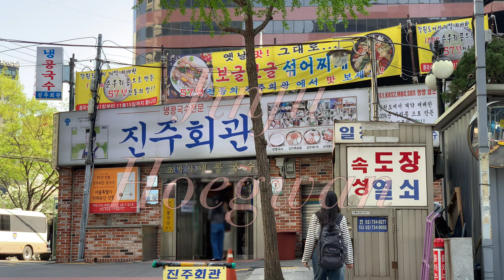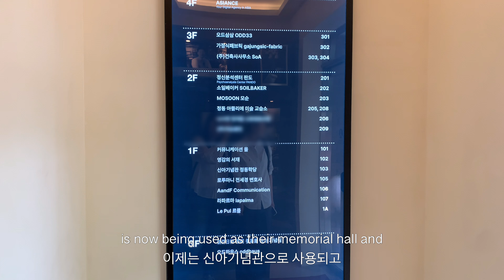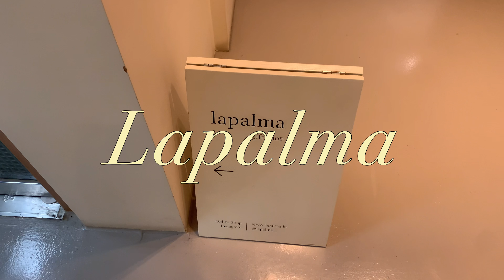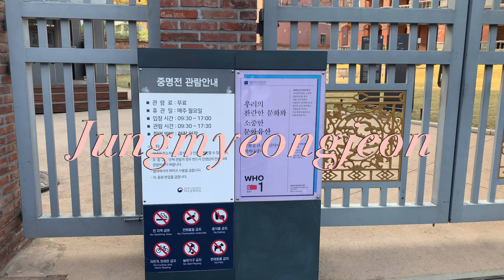A Spring Day in My Life 🌼 Seoul One-day itinerary (Jeongdong-gil, ShinA memorial hall, Deoksugung)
Hi it's Dada here 😊
This vlog captures just how I'd like to spend all of my days in Seoul!
Taking a stroll around the palace, eating at my fav restaurant, spending the breezy afternoon at a cafe, and checking out new editorial shops on a spontaneous spring day out 🎀

MY MENTIONS:
1. 🍜 Jinju Hoegwan / 진주회관
Soybean Noodle Restaurant

3. 🎨 ShinA Memorial Hall /신아기념관

4. Le Pul / 르풀

CHAPTERS:
00:00. Intro
00:34. Soybean Noodles
00:60. Deoksugung Palace
03:44. Jeongdong-gil
04:05. ShinA Memorial Hall
04:34. Soil Baker
05:22. Gajungsic Fabric
06:44. Lapalma
07:51. Cafe - Le Pul
10:19. Myeongdong Hoddeok